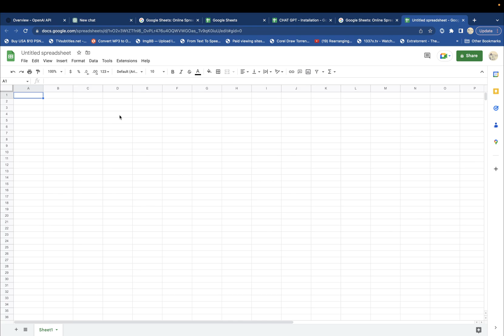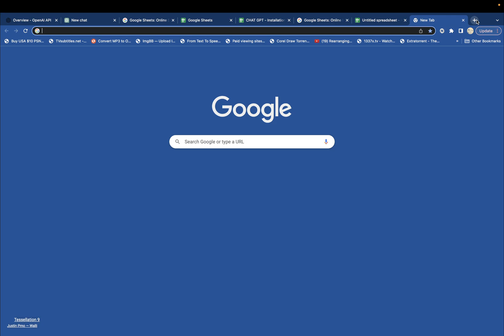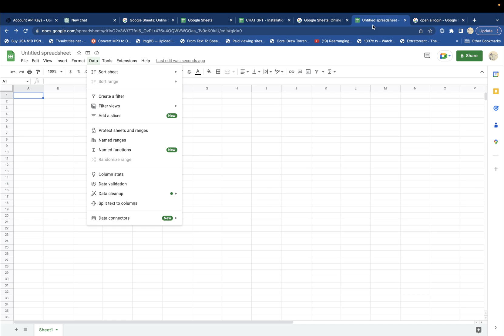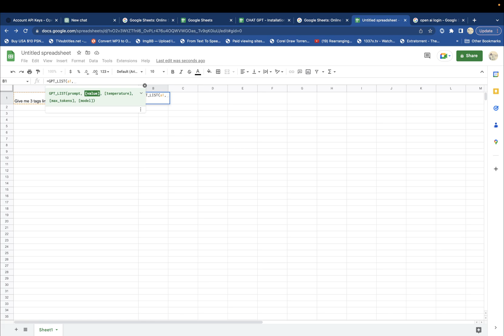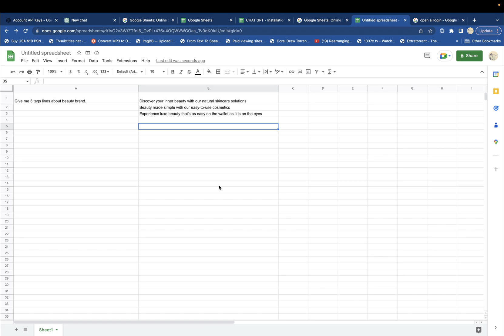CHAT-GPT & Spreadsheets | Integrate CHAT GPT Into Your Google Sheets | #1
Integrating ChatGPT into your Google Sheets can revolutionize the way you work with spreadsheets. With ChatGPT's advanced language processing capabilities, you can now converse with your spreadsheet and receive insights and recommendations in real-time.

In this video, we'll walk you through the steps of integrating ChatGPT into your Google Sheets and demonstrate how it can be used to streamline your workflow. Whether you're a data analyst, marketer, or business owner, ChatGPT can help you save time and make better-informed decisions.

We'll show you how ChatGPT can help you with tasks such as data cleaning, analyzing trends, and making predictions. You'll learn how to ask ChatGPT questions, get visualizations of your data, and even receive recommendations on the best course of action.

By the end of the video, you'll have a thorough understanding of how ChatGPT can be integrated into your Google Sheets and how it can benefit your work. Don't miss out on this opportunity to take your spreadsheet game to the next level!